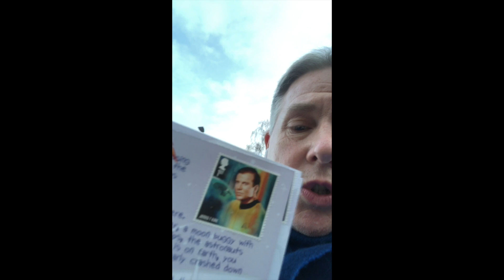PostcardsFromSpace go to the postbox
Author Miles Hudson takes some PostcardsFromSpace to mail them to the children who will find out about Tanno and Iguda's adventures around the solar system.
This week, some children are getting a postcard from The Moon, and some are on to the next one - they're receiving a postcard from Venus. They'll also be able to connect with the associated webpage for each one to find out more and have a go at the activity on that bonus webpage.
Check out postcardsfromspace.co.uk for more information and to join in the fun!